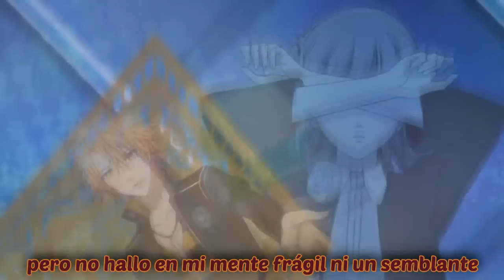Amnesia Opening - Zoetrope *Cover en español*